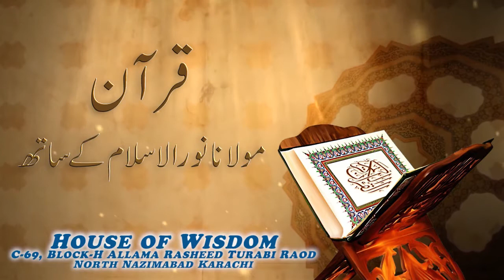قرآن مولانا نور الاسلام کے ساتھ سورۃ طہٰ آیت نمبر 40 تا 48 حصہ دوم